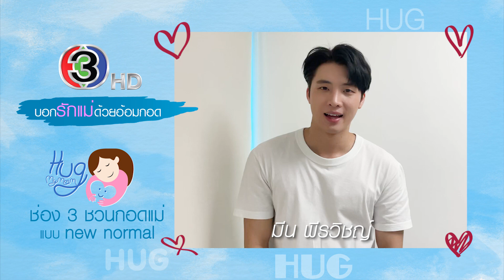Hug My Mom บอกรักแม่ด้วยอ้อมกอด | มีน พีรวิชญ์ | Ch3Thailand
เนื่องในเทศกาลวันแม่แห่งชาติ มีน พีรวิชญ์ ก็ขอเชิญชวนให้แฟนคลับทุกท่าน ออกมาแสดงความรักกับคุณแม่ และคนในครอบครัวของท่าน ด้วยกิจกรรม "Hug My Mom บอกรักแม่ด้วยอ้อมกอด แบบ New Noemal"